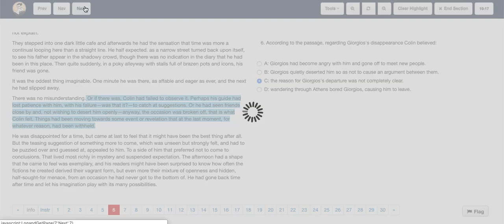ACT Test 19 Section 3 Question 6